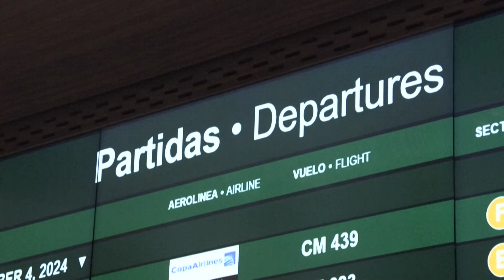Regresaron a Francia los rugbiers acusados de violar a una mujer en Mendoza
Los dos rugbiers franceses acusados de violación en Argentina regresaron a su país, luego de que la justicia argentina autorizara su salida mientras que la investigación del caso permanece abierta.